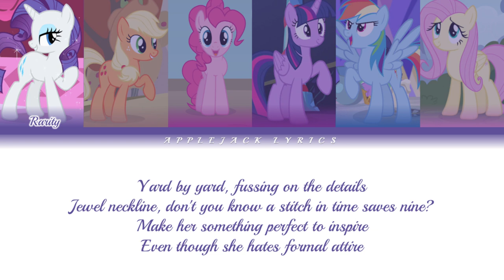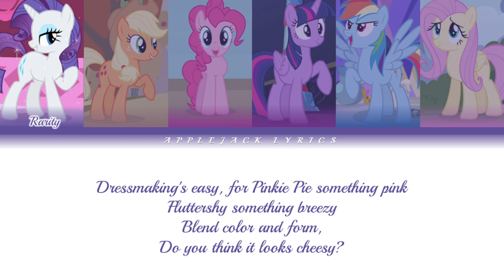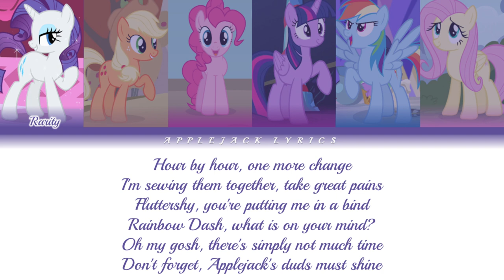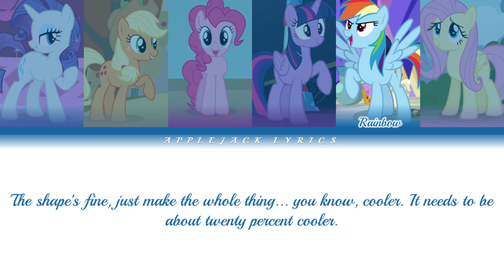My Little Pony - Art Of The Dress + Reprise Lyrics